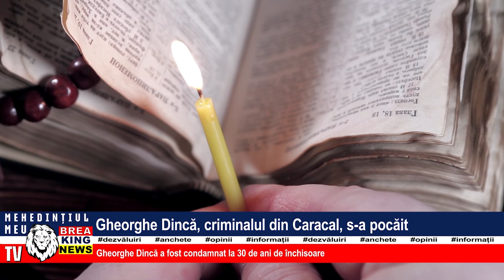GHEORGHE DINCĂ, CRIMINALUL DIN CARACAL, S-A POCĂIT